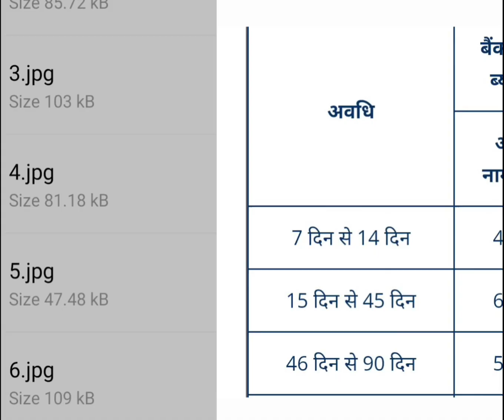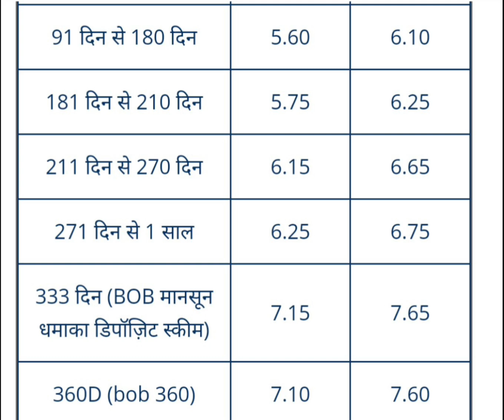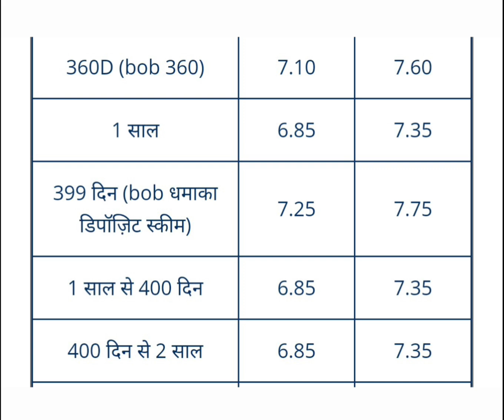BOB New FD Rates 2024 | bank of baroda fd interest rate 2024 | bank of baroda new fd scheme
Dosto aaj ke video me maine bataya hai BOB New FD Rates 2024 k bare me, Jaha BOB ki aur se fir se ek baar FD rates me badlav kiya gya hai.

Es baar BOB ne 2 new fd scheme ko launch kiya hai jisay name diya hai bob monsoon scheme jaha FD interest rates bhi attractive diye gye hai. so agar aap bhi FD karane ki soch rahe ho to ye video aap zarur dekhe taki aap ko pata chale kya hai latest bob k fd rates 2024 mei.

Sathi me bank of baroda new fd scheme bhi launch ki hai jaha 333 days and 399 days ko add kiya gya hai bob Monsoon Dhamaka Deposit Scheme k name se jo ki 15 july 2024 se lagu kar di gyi hai.

Full video me maine bank of baroda fd interest rate 2024 ko discuss kiya hai jaha sabhi scheme k rate of interest maine cover kiye hai.

★☆★Related Topics★☆★
BOB New FD Rates 2024
bank of baroda fd interest rate 2024
bank of baroda new fd scheme
bob fd interest rates 2024
bank of baroda fd monthly income scheme
bob savings account interest rate 2023
bob 399 days fd kaise kare
bank of baroda rd interest rate 2023
bank of baroda tiranga deposit scheme
bob 360 fd
bob 333 fd
bob 399 fd
bob new fd scheme
bank of baroda fixed deposit scheme
bob fd interest rates july 2024
bank of baroda fixed deposit interest rates 2024
bank of baroda 360 days fd plan
bank of baroda 360 days fd interest rate
bank of baroda 360 days fd
bank of baroda fd interest rate 2023
bob fixed deposit interest rates 2024
bob new fd rates jan 2024
bob Fixed Deposit 2024
bob new fd interest rates 2024
bob fd interest rates 2023
bob new fd interest rates
bob 399 days fd interest rates
bob 360 days fd interest rates
bob bank fixed deposit interest rates 2024
bob fixed deposit interest rate 2024
bank of Baroda FD interest rates 2024
Bob bank fixed deposit interest rates for 2024
Bob bank fd interest rates 2024
bank of Baroda new interest rates for 2023 Bob bank fd new interest rates for 2024 year
bank of Baroda Bob bank high interest rates fixed deposit FD 2023
Bank of baroda fd new interest rates 2024
Bob fixed deposit new interest rate 2024
2024 bank of baroda fd new interest rate
2024 me bank of baroda fd new interest rate kya hai
Bank Of Baroda MIS Scheme 2024
Fixed Deposit In Bank Of Baroda
Bank of Baroda FD Interest Rates
Bank of Baroda new FD interest rates for 2024
What is the interest rate of FD in BoB 399 days?
Bank of Baroda FD Interest Rates 2024 - Fixed Deposit
Bob new fd rates 2024 india
Bob new fd rates 2024 for senior citizens
Bob new fd rates 2024 calculator
bank of baroda fd rates senior citizen
bank of baroda fixed deposit interest rate
bank of baroda fd calculator